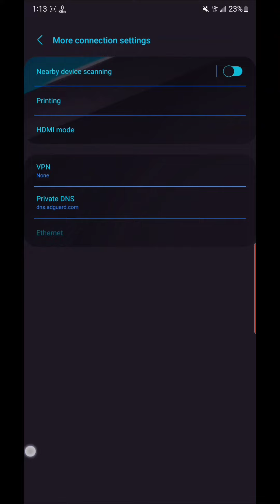HOW TO DISABLE ADS IN 1 MINUTE | ANDROID | IRRITATING ADS IN GAMES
use this dns to disable ads popping in games and online.